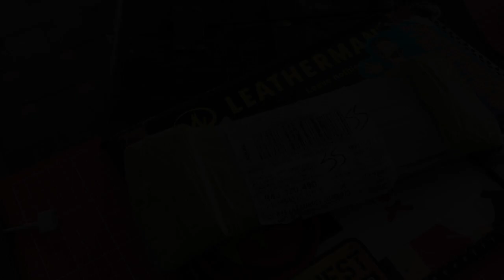Nuevo Unboxing de productos Kuero NA MA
Hola amigos, espero que tengan un reponedor domingo. En este nuevo capítulo les traigo un nuevo Unboxing de unos productos de mi artesano, en cuero, favorito. Kuero Na-Ma. Si les gusta estos productos, les dejaré el link de su instagram. Un abrazo